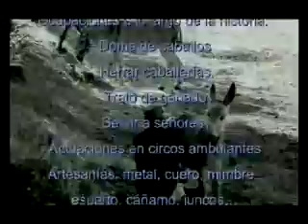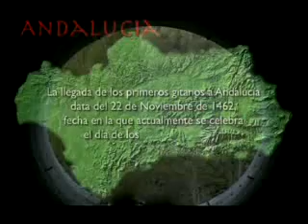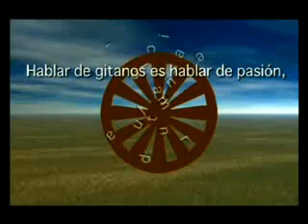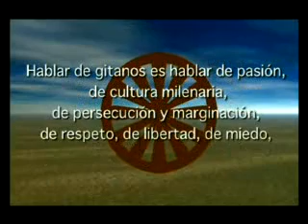Palante Gitanos (Primera parte)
1ª parte del documental llevado a cabo con una comunidad de etnia gitana de la población de Santiago-Pontones en Jaén. Es un homenaje a un pueblo que por su localización geográfica, características e identidad, ha permanecido aislado históricamente, conservando una pureza cultural muy diferenciada de otros lugares.